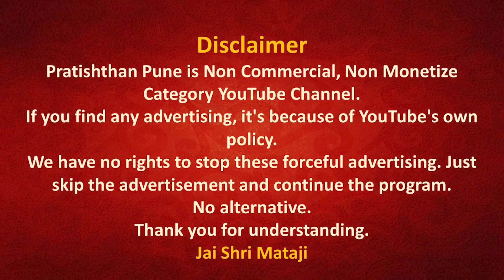03 Oct 2023 | Early Morning Meditation | Sahajayoga | 04 AM IST | Pratishthan Pune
मॉर्निंग मेडिटेशन प्रतिष्ठान पुणे से  03 Oct 2023 को सुबह 04 बजे लाईव्ह प्रसारण इस लिंक पर होगा |

🔸 Today's Speech by Shri Mataji -  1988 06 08 Ekadasha Rudra Puja Meodling Austria
🔔▶️ Speech link -